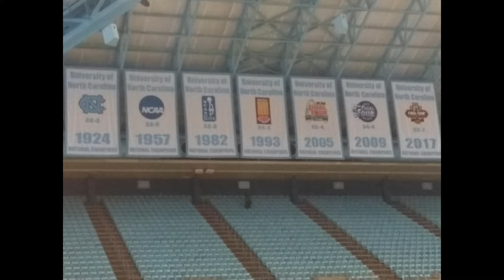Christian Montgomery At UNC Chapel Hill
Christian visits UNC for the first time.